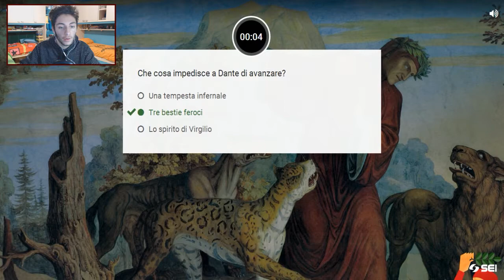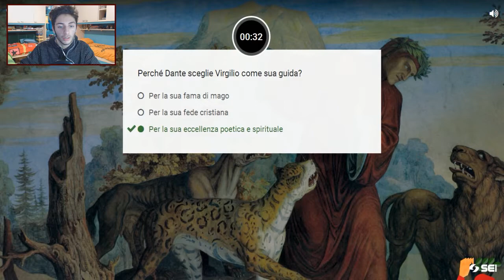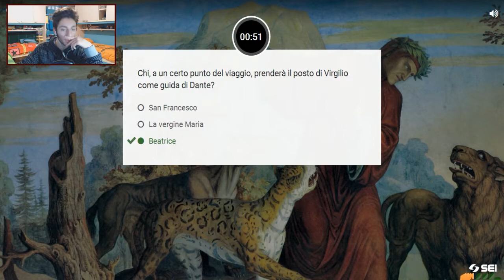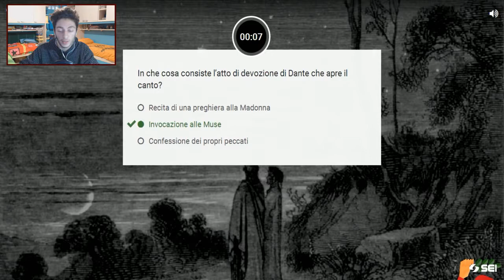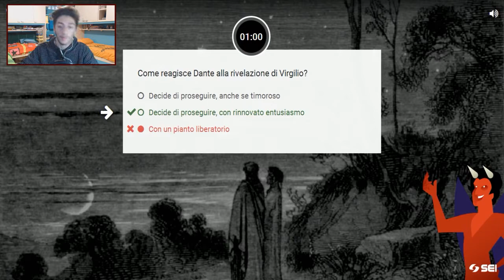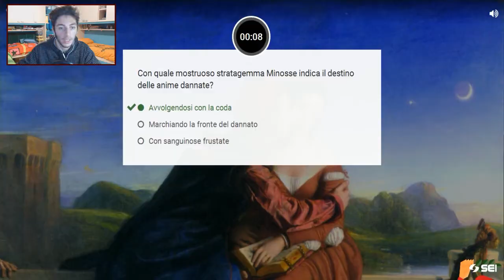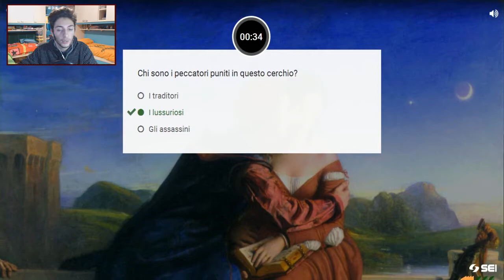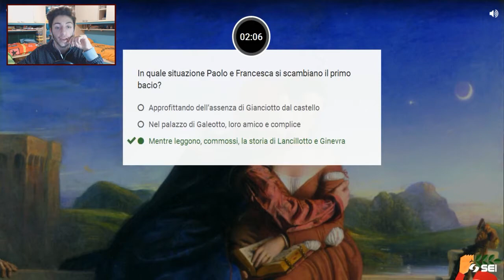LA SFIDA DI DANTE!! | RIPASSA LA COMMEDIA CON GENIUS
Nel mezzo del cammin di nostra vita,mi ritrovai in un gioco che la dritta via era smarrita...Si tratta de " La Sfida di Dante" ,un gioco che mi ha dato in prestito la mia Prof di Lettere e allora ho deciso di farci un gameplay...ENJOY!!